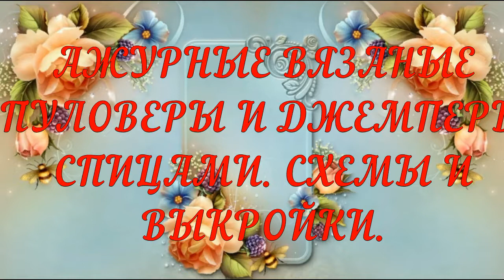Fishnet pullovers and jumpers. Photos and diagrams. Knitting with needles